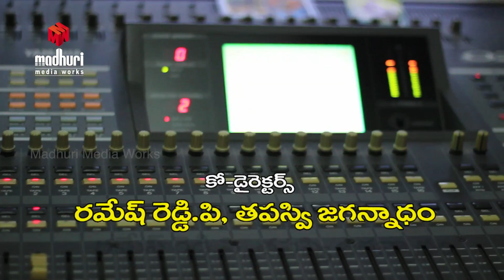KRISHNAMMA VAIBHAVAM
Producer          - Guru Gopi Nath Nandiwada

Creative Head - Kiran Kumar Nandiwada

Lyricist            - Chakravarthula

Singers          - Ramya Behra
   Satya Yamini
   Sahiti Chaganti
   Sweekar Agasthi
   Dinker Kalvala
   Anurag Kulakarni

Mixed and Mastered : S.Chandrasekhar

Camera           - Venkat
     Shareef
     Suneel

Editing           - Yarra Rames, Kiran kumar

VFX                - Subhani